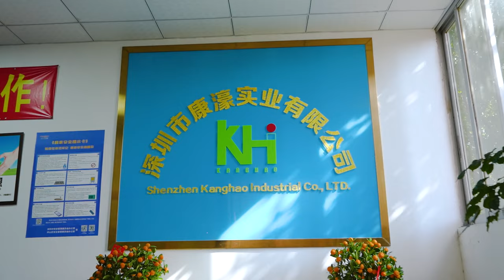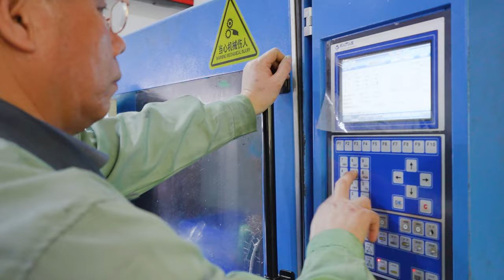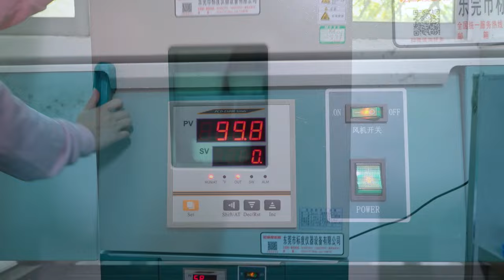Wheat Straw Plastic Lunch Box Manufacturing Process. Plastic Injection Molding Factory in China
In this video we will show you the entire manufacturing process of a wheat straw plastic lunch box.Shenzhen Kanghao Industrial Co., Ltd. is a 15-year-old industrial and trade integrated enterprise integrating R&D and production.Since its establishment, the company has been committed to the development, design and production of environmentally friendly green products.  Here we want to express our sincere thanks to the company founder Mr. Quan for his support in shooting this video.

❌ This video does not contain paid ads.